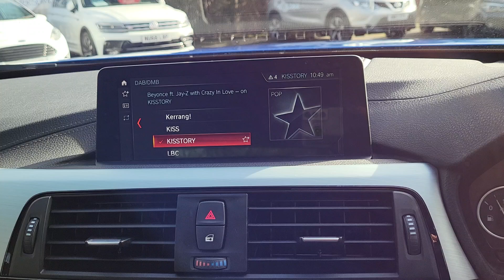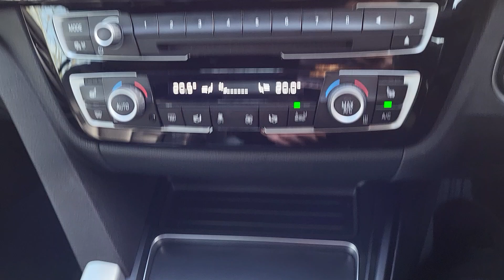BMW 4 Series 2.0 420d M Sport Convertible 2dr Auto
An Exterior and Interior Overview of our BMW 4 Series 2.0 420d M Sport Convertible